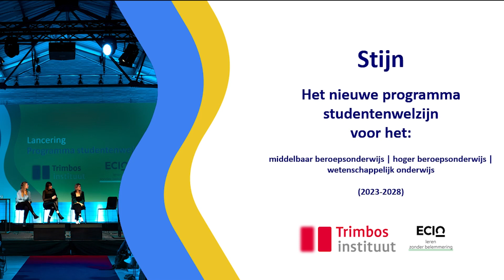Sfeerimpressie | Werkconferentie Stijn op 30 november 2023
Op 30 november jl. werd de werkconferentie gehouden met als focus de lancering van het studenten welzijnsprogramma Stijn. ECIO en Trimbos gaven een korte uitleg over het 5-jaren plan, gevolgd door inspirerende persoonlijke verhalen en het doel van de dag: gezamenlijk input genereren voor het Stijn-programma.